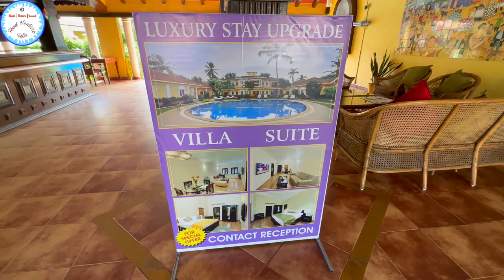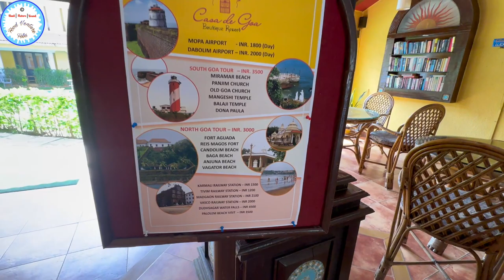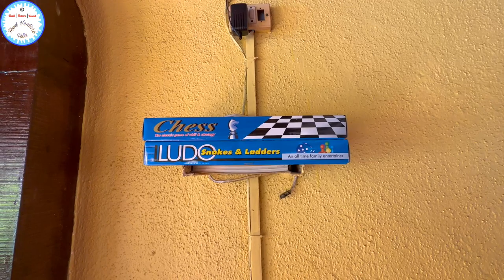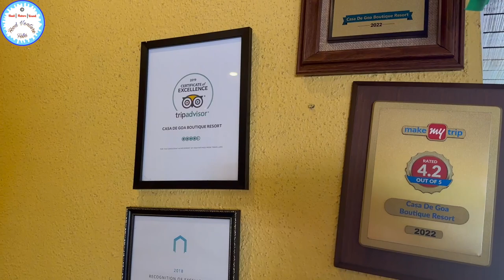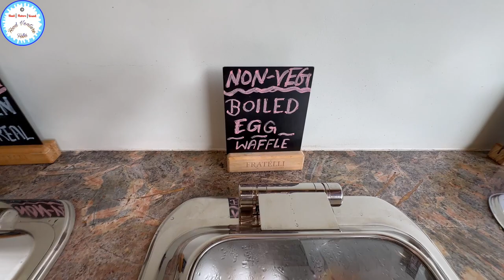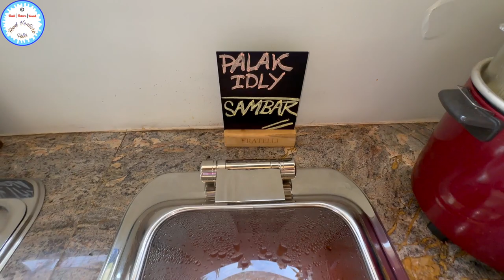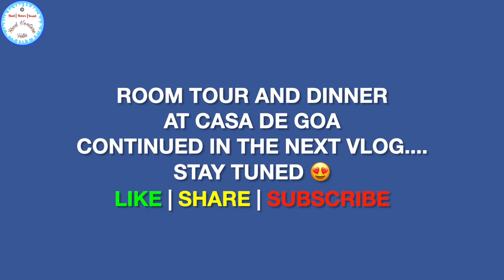North Goa Budget Hotel | Walking distance Calangute beach | Casa De Goa | Breakfast & Hotel Tour 😍🥰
Luxury Budget Hotel and walking distance from the Goa beach | Casa De Goa Boutique Resort 😍🥰 North Goa paradise

Pre Paid Taxi charges Detail Video | Executive Lounge at Madgaon railway station 😍😍 Goa Se koi bhi Beach kaise pahunche

Unplanned Trip to Udupi | My first day in Karkala (Udupi) | MatsyagandhaTrain Journey | Food served on banana leaf :-)

Hello Friends,

Watch the below Dubai Gold Vlogs 2023

Watch the below Fish Market Vlogs